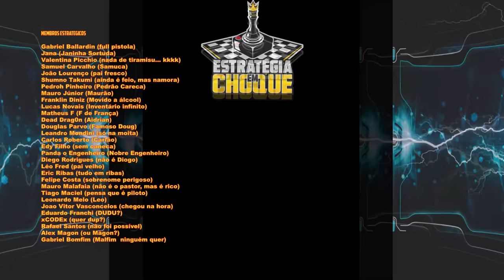👽Stranded: Alien Dawn - A incrível arte de não fazer nada no maior tempo possível!!! EP07